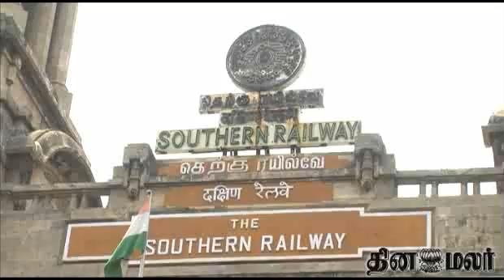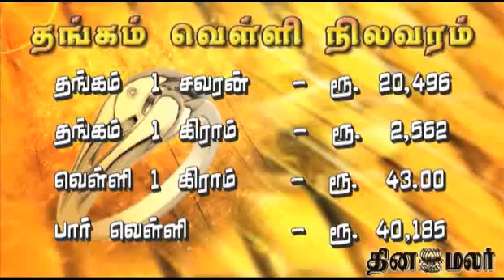Dinamalar 4pm Bulletin Tamil Video News Dated June 3rd 2014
Dinamalar 4pm Bulletin Tamil Video News Dated June 3rd 2014  For more videos